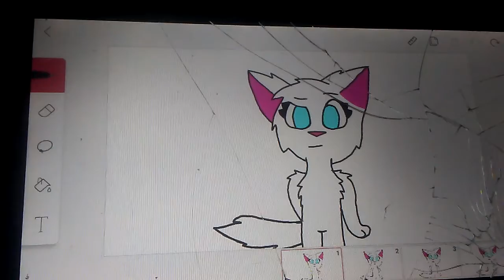No Excuses meme (original) XD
HAPPY EASTER TO ALL AND A GOLDEN EGG!!!